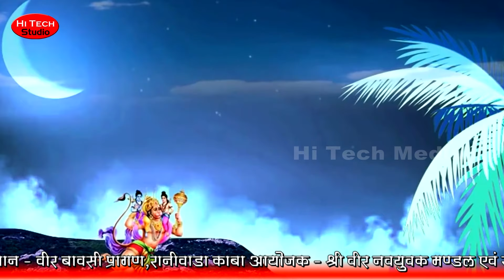थाने सिमरु पवन कुमार बजरंग बालाजी | Hanumanji Bhjan | Manish Parihar | Raniwara Kaba 2019